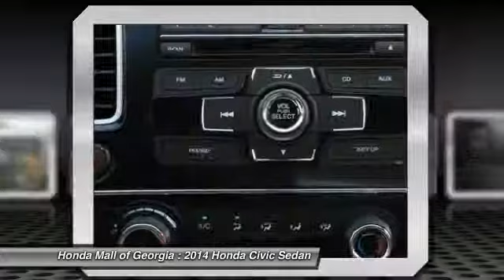2014 Honda Civic Sedan Buford GA 420043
2014 Honda Civic Sedan LX

This 2014 Honda Civic Sedan 4dr 4dr CVT LX Sedan features a 1.8L 110 DISPLACEMENT 4cyl Gasoline engine. It is equipped with a Continuously Variable transmission. The vehicle is KONA COFFEE MET with a BLK CLOTH interior. It is offered with a full factory warranty. -